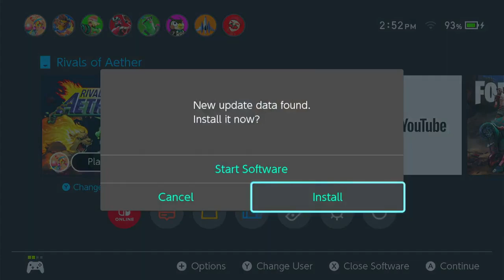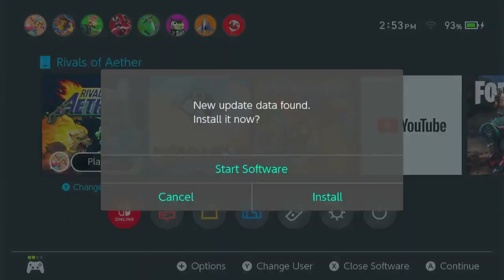The Olympia Episode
How many frames can YOU count in Training Mode?